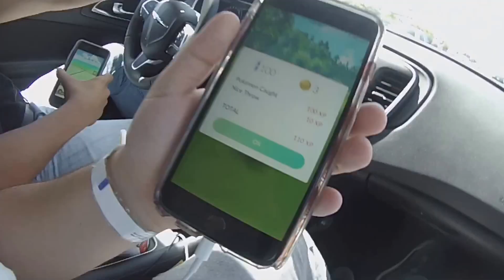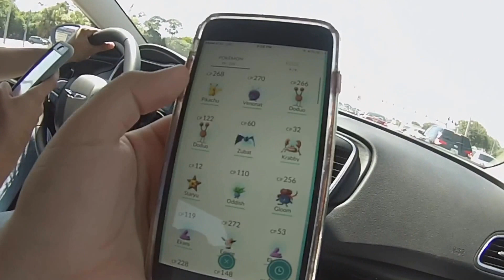Should I Cop!!!!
Hi guys it's a mall vlog hope you enjoy.